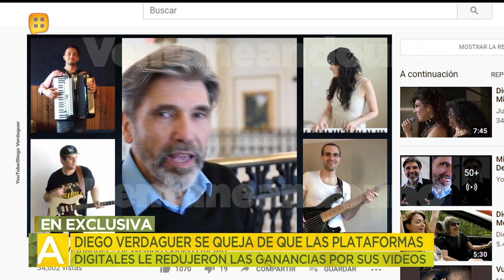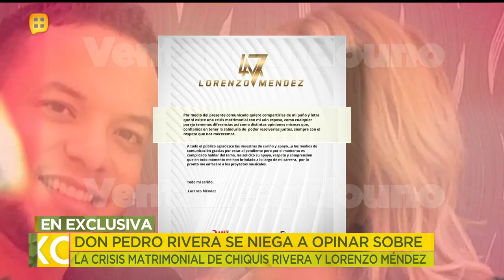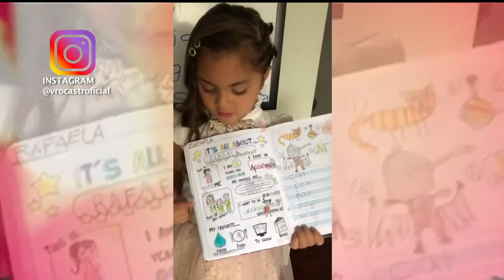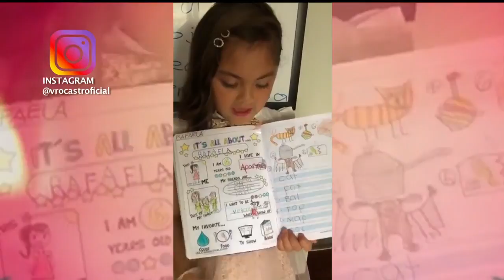¡Don Pedro Rivera se volvió a casar y en secreto! | Programa del 05 de junio de 2020 | Ventaneando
Olga Breeskin se vuelve nuestra corresponsal en Las Vegas. ¡Claudia Romo ya respira por sí misma y recuperó la conciencia! José Daniel Baute habla de su demanda por pensión alimenticia contra Carlos Baute. ¡Beto Cuevas admite que ha sido víctima de racismo en Estados Unidos!

Ventaneando 5 de junio 2020.